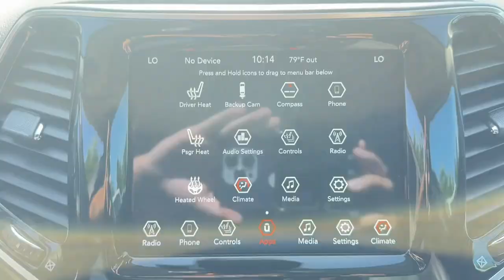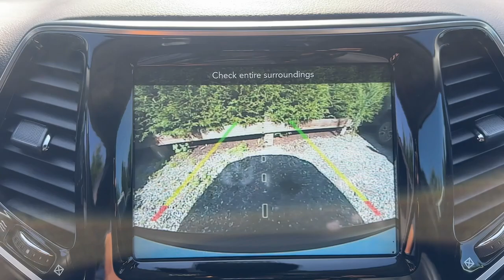2021 Jeep Cherokee Limited Bedford Hills, Mount Kisco, White Plains, Yorktown, Brewster NY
Pre-Owned 2021 Jeep Cherokee Limited available at Bedford CDJR located in 531 Bedford Rd, Bedford Hills, NY, 10507. Servicing the Bedford Hills, Mount Kisco, White Plains, Yorktown, Brewster area.
Please mention the stock UD210547 when you contact the dealership for this vehicle.

Introducing the   2021  Jeep Cherokee.  The Cherokee has your back on all your adventures. Its generous cargo capacity, safety technology, off-road capability, and passenger-friendly interior infuse each journey with confidence. Don't miss out on the chance to drive a rugged SUV that's designed with passenger comfort in mind. Drive the Cherokee.